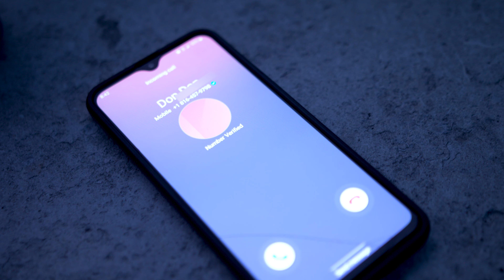Lord Knows x Ray Ray Ft. Domi Locc, Fall Out & LJ Tha Monster